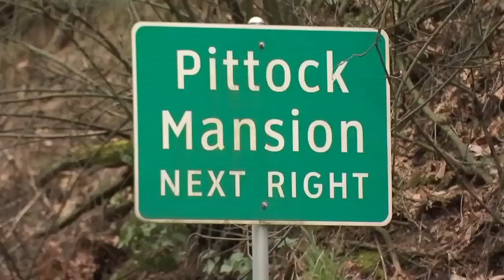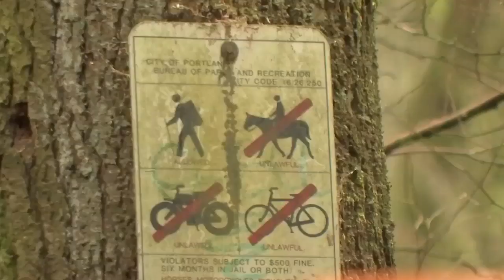New pedestrian bridge coming to W. Burnside along Wildwood Trail